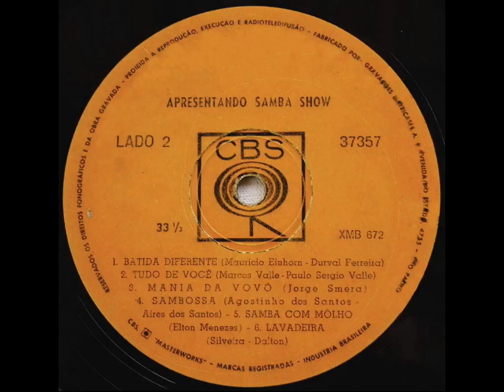Samba Show - Samba Com Molho [BrasiL GroovE]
Faixa do álbum “Samba Show ‎- Apresentando Samba Show” [ CBS ‎- 37357  (LP)  Brasil 1964 ]